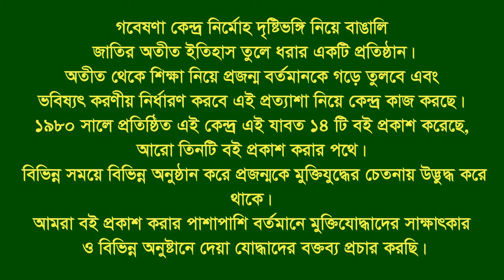Interview of Md Helaluddin।। Santhia।।Pabna।। F Fighter।। FF